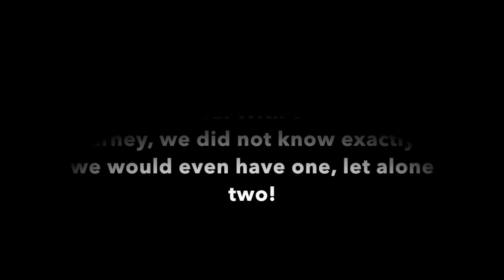IVF Success for baby #2|Maternity Pictures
Hey y'all!  Here's some of our maternity pictures! We had a blast and it was such an amazing time capturing such precious moments.  It still feels surreal that we'll be having baby #2 NEXT MONTH!!